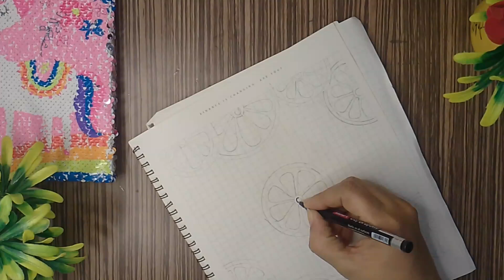Botany Front Page Design/ Easy Front Page Design for Botany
beautiful Front page Design for School Project,
Simple front Page design
page border design easy and beautiful
border design simple and easy to draw for project
project design simple and beautiful unique front Page design.